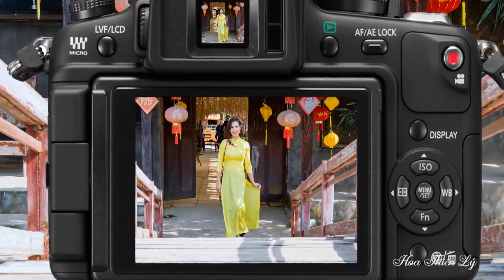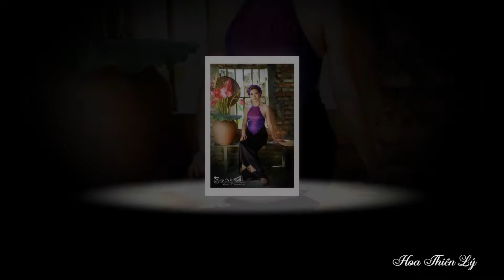Hoa Thiên Lý Full HD Camera Bảo Ngọc 0978009005 f3